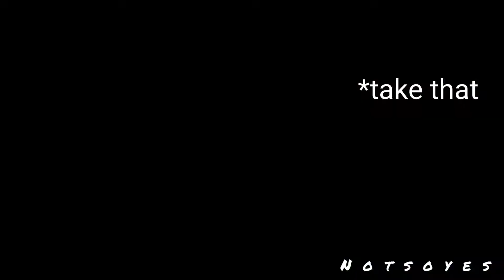Phineas being mean for almost 2 mins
Dark side of Phineas (Phineas and Ferb Edit)

phineas and ferb theme song,
phineas and ferb full episodes,
phineas and ferb songs,
phineas and ferb bahasa indonesia,
phineas and ferb last episode,
phineas and ferb ending,
phineas and ferb get busted,
a phineas and ferb family christmas,
a phineas and ferb,
a phineas y ferb,
phineas birthday,
finneas break my heart again,
phineas baby,
phineas brain drain,
phineas being dense,
phineas being clueless,
phineas being mean,
phineas barnum

phineas and ferb candace against the universe full movie,
phineas and ferb does this duckbill make me look fat,
phineas and ferb episode 169 where's perry part 2 part 4,
phineas and ferb episode 130 phineas and ferb the movie across the 2nd dimension part 14

cartoon cat,
cartoonz,
cartoon beatbox battle,
cartoons for kids,
cartoon cartoon,
cartoon network,
cartoon movies,
cartoon cat song,
cartoon video,
cartoon dog,
cartoon apocalypse,
cartoon afsomali,
cartoon animation,
cartoon all stars to the rescue,
cartoon abc,
cartoon animals as humans,
cartoon art,
cartoon animator 4,
a cartoon cat,
a cartoon character's life,
a cartoon by cas,
a cartoon movie,
a cartoon cat song,
a cartoon's life,
a cartoon christmas,
a cartoon song,
carton box,
cartoon bangla,
cartoon baby,
cartoon beatbox battle solo,
cartoon beatbox battle reaction,
cartoon beatbox battle episode 14,
cartoon beatbox battle episode 1,
b cartoon cars,
b cartoon cat,
b cartoon barbie cartoon,
b cartoon in hindi,
b cartoon bangla,
j c b cartoon,
cardi b cartoon,
u b cartoon in hindi,
cartoon cat music,
cartoon connect,
cartoon cat voice,
cartoon cat sound,
cartoon car,
c cartoon cat,
c cartoon beatbox battle,
c cartoon cat song,
c cartoon cat in real life,
cn cartoon network,
c cartoon movie,
c cartoon video,
c cartoon movie in hindi,
cartoon dog song,
cartoon drawing,
cartoon dance,
cartoon dinosaur,
cartoon dog theme,
cartoon dog music,
cartoon dog sound,
d cartoon video,
d cartoon network,
d cartoon doraemon,
d cartoon hindi,
d cartoon movie,
cartoon english,
cartoon edits,
cartoon episodes,
cartoon evolution,
cartoon eating,
cartoon elephant,
cartoon eyes,
cartoon effect photoshop,
e cartoon in hindi,
e cartoon in urdu,
e cartoon cat,
mughal e cartoon,
wall-e cartoon,
log e cartoon,
s h e cartoon,
sandesh e cartoon,
cartoon for babies,
cartoon fight club,
cartoon full episodes,
cartoon for toddlers,
cartoon for girls,
cartoon film,
f cartoon cat,
k g f cartoon,
axel f cartoon,
letter f cartoon,
p&f cartoon in hindi,
c i d cartoon,
abcdef cartoon,
p&f cartoon,
cartoon girl,
cartoon game,
cartoon godzilla,
cartoon glow ups,
cartoon ghost,
cartoon gadi,
cartoon gaan,
cartoon girl yoyo,
g cartoon cat,
g cartoon movies,
g cartoon characters,
junior g cartoon,
kenny g cartoon,
moto g cartoon,
pubg cartoon,
shiva ka cartoon,
cartoon hangover,
cartoon hooks up,
cartoon hindi,
cartoon heroes,
cartoonhooligans,
cartoon house,
cartoon howling,
cartoon horse,
h cartoons,
letter h cartoon,
holi hai cartoon,
m a h a cartoon,
ice hai cartoon,
1 h cartoon,
w h y cartoon,
pawri hori hai cartoon,
cartoon incorporated,
cartoon island,
cartoon in hindi,
cartoon impressions,
cartoon in english,
cartoon in the hood,
cartoon in real life,
cartoon in spanish,
i cartoon cat,
i cartoon movie,
i cartoon video,
i cartoon dog,
i cartoon in hindi,
i cartoon bangla,
i cartoon network,
i cartoon in urdu,
Yuh